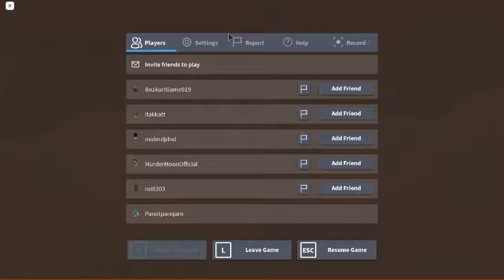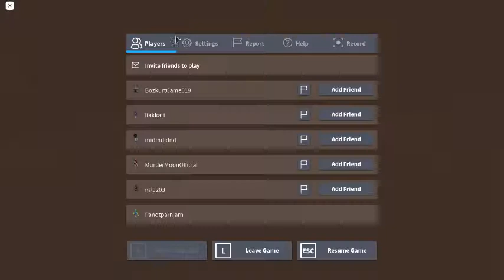Roblox Primordial lands เปลี่ยนเกมคับผม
Primordial Lands เป็นเกมเอาชีวิตรอดบน ROBLOX ซึ่งคล้ายกับ Dinosaur Simulator โดย LardsOfTub และวางจำหน่ายวันที่ 12/09/2019 เกมดังกล่าวนั้นฟรีและอยู่ในช่วงเบต้า แต่ยังมีสิ่งมีชีวิตมากมาย ประเภทของสิ่งมีชีวิตคือ สิ่งมีชีวิตที่กินทั้งพืชและเนื้อ, สิ่งมีชีวิตที่กินเนื้อ และ สิ่งมีชีวิตที่กินพืช

สกุลเงินของมันคือแอมเบอร์ซึ่งสามารถใช้เพื่อปลดล็อกสิ่งมีชีวิตใหม่ในแต่ละครั้งที่แข็งแกร่งกว่าสัตว์อื่น ๆ

โดยรวมเกมมีการเข้าชมมากกว่า 1 ล้านครั้ง
เล่นเกมได้ที่